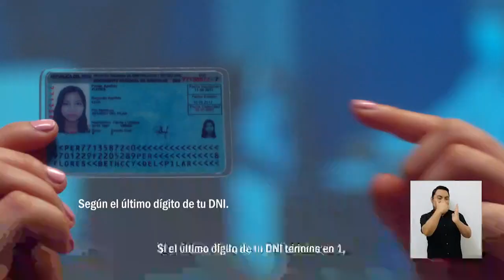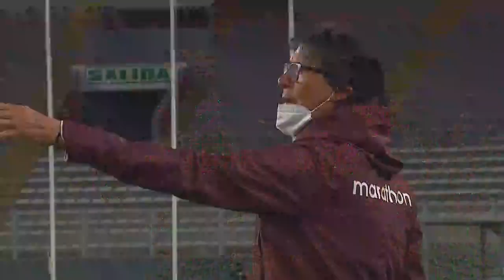Once Ideal: así quedó conformado el equipo de la Fase 1 de la Liga1 Betsson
Martín Cassana, Karla Chocano y Vicente Cisneros, analizaron y debatieron sobre el equipo de la Fase 1 en el ONCEIDEAL.